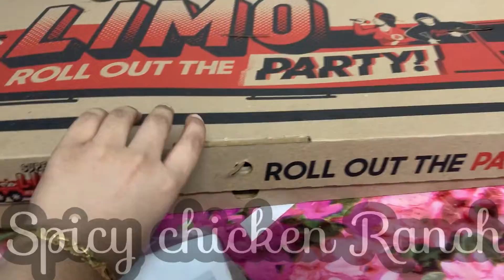1 meter pizza food review/pizza hut/ഒരുമീറ്റർ പിസ്സ നിങ്ങൾ കഴിച്ചിട്ടുണ്ടോ?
1 meter pizza food review